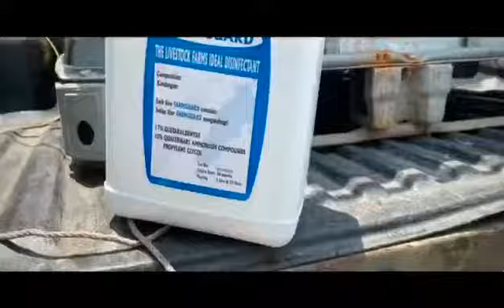共同抗疫，我们在行动 ！ 双武隆繼續發揮社會責任，共同抗疫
共同抗疫，我们在行动 ！
双武隆繼續發揮社會責任，共同抗疫

双武隆年轻村民组成的消毒工作义务团队，为村里进行全面消毒工作，以防止疫情侵入。

在政府实施行管令期间，大部分的村民及商家受行管令影响暂无工作，同时眼看下霹雳疫情日渐严重，深怕渔村也不幸“沦陷”，于是讨论在这段期间为村子做些有意义的事。

同时再次呼籲村民要“控制好自己的雙腳”，減少不必要的外出，要繼續堅守這道防線，否則，很可能會導致疫情在村里爆發，浪費早前所付出的努力。